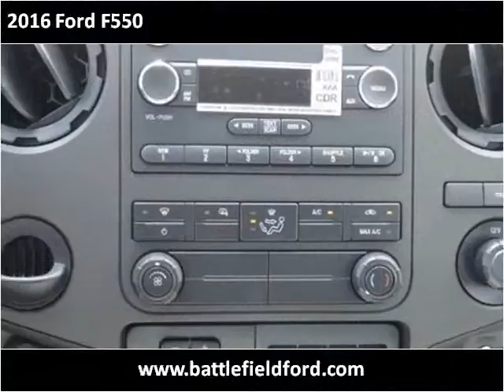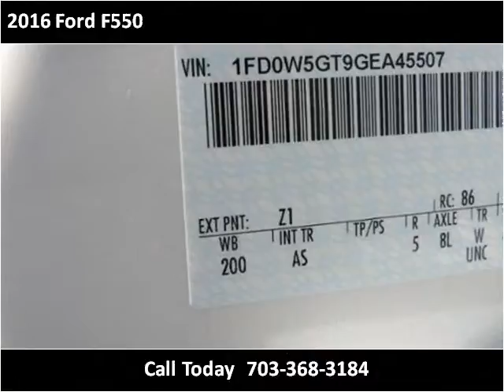2016 Ford F550 New Cars Manassas VA